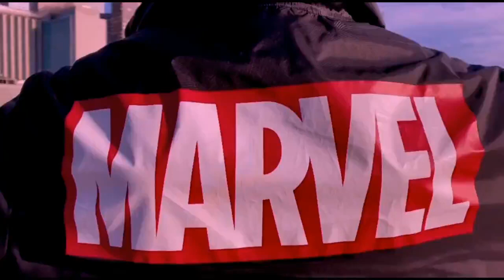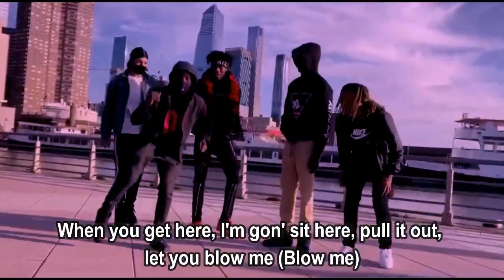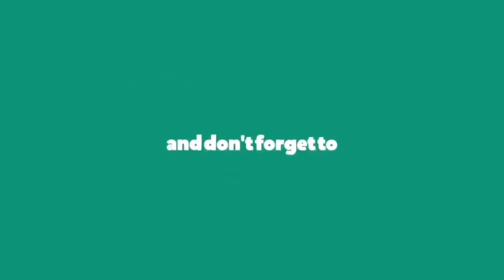Comethazine - Plottin (Lyrics)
Plottin by Comethazine

lyrics:

Niggas be plottin', niggas be plottin' on me
Got my AK-47, 24/7 it's on me (Boom)
Your ho sending me pics, fuck pictures, bitch, come and show me (Show me)
When you get here, I'm gon' sit here, pull it out, let you blow me (Blow me)
Double clutch like DeRozan (Bitch), double cup, pour the potion (Potion)
Drinkin', movin' slow motion, walk hoes the Lambo keep rollin' (Rollin')

Bitch I take shits up on these niggas like my toilet was broken
Knock-knock-knock him out of his outfit with this XD I'm holdin'